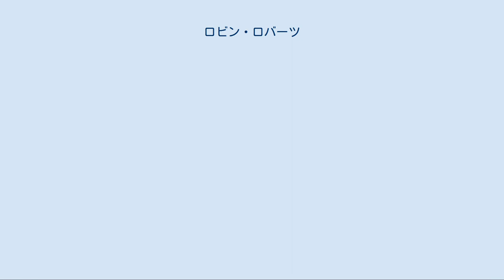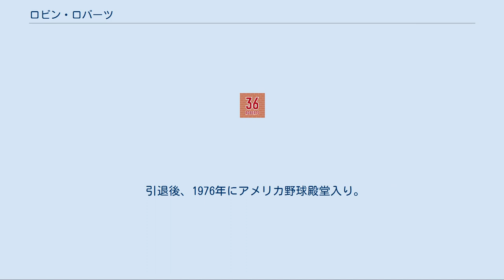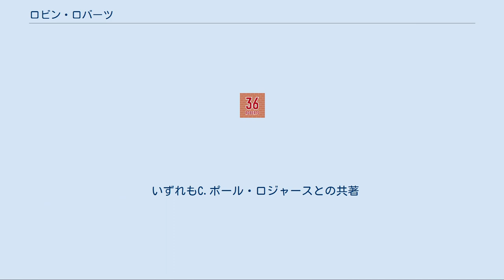ロビン・ロバーツ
ロビン・エバン・ロバーツ（Robin Evan Roberts , 1926年9月30日 - 2010年5月6日）はアメリカ・メジャーリーグで活躍した投手。
右投両打（スイッチヒッター）。
 アメリカ合衆国イリノイ州スプリングフィールド出身。
 1948年から1966年にかけて、主にフィラデルフィア・フィリーズで先発投手として活躍し、通算286勝をあげ、アメリカ野球殿堂入りを果たした。
 ミシガン州立大学出身。
最初はバスケットボールをプレーしていたが、途中から野球に力を入れるようになった。
フィラデルフィア・フィリーズに入団し、1948年6月18日にメジャー初登板・初先発。
 この年は7勝9敗に終わるが、翌1949年は15勝をあげる。
ただし、15敗を喫し、まだ不安定であった。
1950年は40試合登板（うち先発39）で20勝11敗、防御率3.02の好成績を残し、オールスター初出場。
この年チームは35年ぶりにナ・リーグ優勝を果たしたが、ロバーツは最後の5試合中3試合に先発。
シーズン最後の登板では優勝争いを繰り広げるブルックリン・ドジャースを敵地エベッツ・フィールドで延長10回の末破り、優勝を決めると同時にチームでは1917年のピート・アレクサンダー以来の20勝を記録した。
このフィリーズの快進撃はMLBの歴史において「Whiz Kids」と呼ばれる。
 1950年から1955年まで、20勝11敗、21勝15敗、28勝7敗、23勝16敗、23勝15敗、23勝14敗と毎年20勝をあげ、1952年の28勝は、ナ・リーグでは1935年以後の最多勝利である。
1952年から1955年までは4年連続最多勝利のタイトルを獲得。
1953年（198奪三振）と1954年（185奪三振）には最多奪三振のタイトルを獲得。
1954年5月13日のシンシナティ・レッズ戦では、初回1番打者のボビー・アダムズに本塁打を浴びるが、以後27人をパーフェクトに抑えて完投勝利（スコアは8対1）。
当時のナ・リーグを代表する投手であった。
コントロールに優れ、与えた四球はシーズン最多でも77（1950年、ただし304回1/3を投げており、9イニング平均では2.28個）。
打力にも優れ、通算打率こそ.167だが、通算安打は255で、うち二塁打55、三塁打10、本塁打5があり長打率は.226、打点も103あった。
1956年に19勝（18敗）に終わって20勝が6年連続で止まると、以後20勝をあげることはなかった。
1957年以後は10勝22敗、17勝14敗、15勝17敗、12勝16敗と負け越すシーズンが増え、1961年に1勝10敗に終わるとフィリーズから戦力外通告となる。
その一方でロバーツの長年のチームへの功績も評価され、退団した翌1962年にロバーツの背番号「36」はフィリーズ初の永久欠番に指定された。
 1962年からはボルチモア・オリオールズに移籍。
この年10勝9敗と復調し、1963年には14勝13敗、1964年も13勝7敗をあげる。
1965年途中にヒューストン・アストロズに移籍し、両球団合計で10勝をあげるが、1966年途中にシカゴ・カブスに移籍し、合計5勝をあげたのがメジャー最後となった。
あと14勝の通算300勝達成に意欲をみせ、翌1967年はマイナーで投げたが、メジャー復帰はかなわず、現役を引退した。
 1940年代から1960年代にかけては300勝を達成した投手がウォーレン・スパーン（ブレーブス他、左腕最多の363勝）しかいなかった。
主にこの間に活躍し、殿堂入りしたボブ・フェラー（インディアンス）が266勝、ボブ・ギブソン（カージナルス）が251勝、フアン・マリシャル（ジャイアンツ他）が243勝、ホワイティー・フォード（ヤンキース）が236勝。
フェラーの場合は全盛期に3シーズン以上兵役でとられたハンデがあるとはいえ、彼らと比べてもロバーツの成績は優秀である。
喫した本塁打505本は2010年6月27日にジェイミー・モイヤーに更新されるまでMLB歴代最多だった ロバーツのフィリーズ在籍時の背番号「36」。
 フィラデルフィア・フィリーズの永久欠番に1962年...